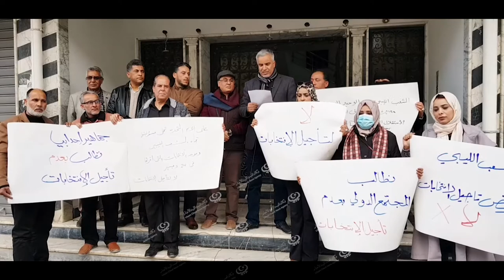مترشحي اللجنة الانتخابية اجدابيا يؤكدون على ضرورة إجراء الانتخابات البرلمانية LCNA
وكالة الغيمة الليبية للأخبار - اجدابيا.
أصدر عدد من المترشحين للانتخابات البرلمانية عن اللجنة الانتخابية اجدابيا بيانا حول تعثر المسار الانتخابي وعرقلة ما وصفوا في البيان بأنه جزء من الحل.